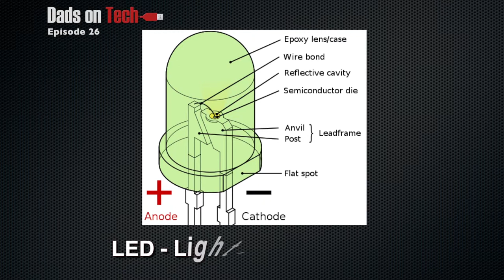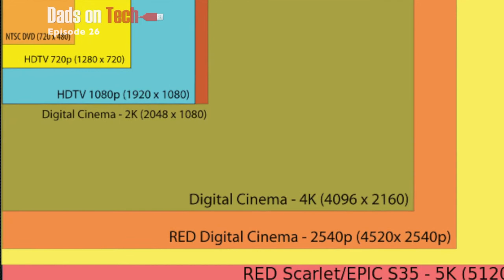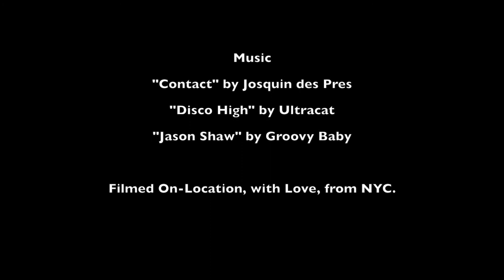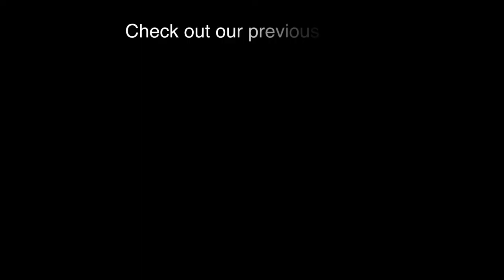HDTV in 2012 -- Smarter, Thinner and Super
So Zev and I love TV's and yes -- it must be a man thing. We have a buddy that recently purchased a 70" TV and I just purchased a 60" Sharp smart TV.

These smart TVs are simply wonderful with a long list of apps like, Twitter, Pandora, Netflix, Vudu, etc. But what should we as consumer be looking for is as far as trends in 2012?

Zev makes mention to some news that came out of CES 2012 -- LED, OLED and smart TV conversion kits. We will also be seeing very thin TVs thanks to the OLED technology.

And super-HD will also be seen more this year. These TVs will come in three flavors -- 2K, 4K and 8K. We are talk massive resolution here -- from 2448x1080 on the 2K to 7680x4320 on the 8K. Unfortunately, that massive resolution comes at a massive price point

And hopefully we will see more gesture-driven TVs. Think having a Xbox Kinect built into your TV.

Oh my ;-)